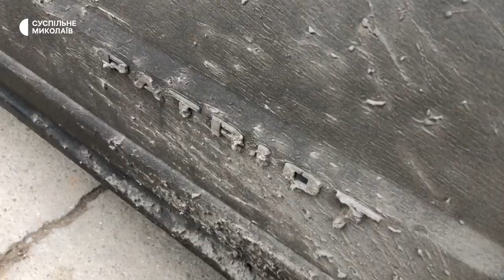Ситуація в регіоні, робота волонтерів, прогноз погоди | 05.12.2022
00:00 - початок
00:24 - Ситуація в регіоні.
01:18 - Жителі Благодатного, що на Миколаївщині, розповіли про евакуацію.
04:17 - Збори, закупки, передачі та поїздки: як працює волонтерка з Миколаєва.
07:47 - Майже 50 волонтерів у Миколаєві шиють на замовлення бійців ЗСУ.
11:47 - Прогноз погоди на 6 грудня.